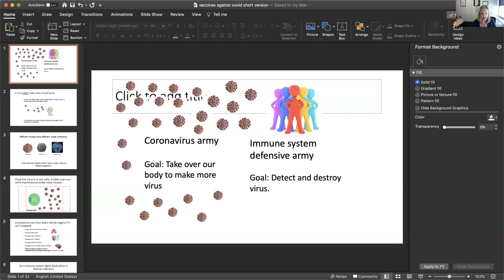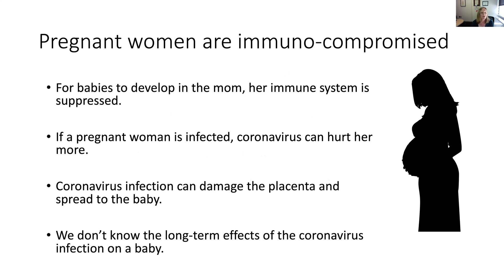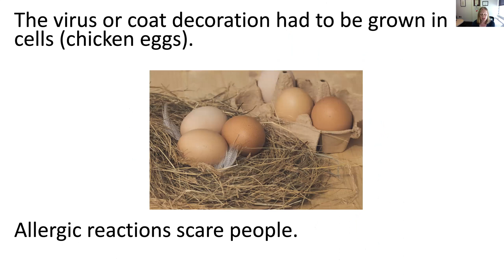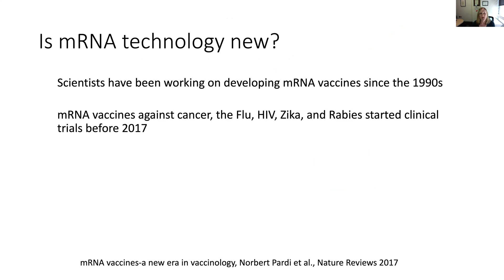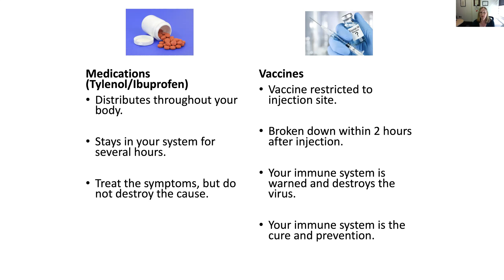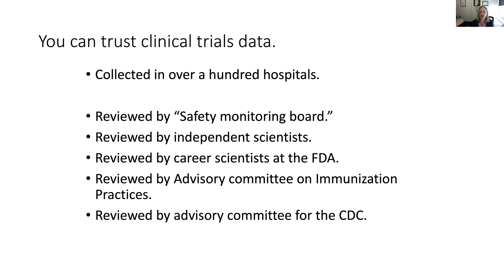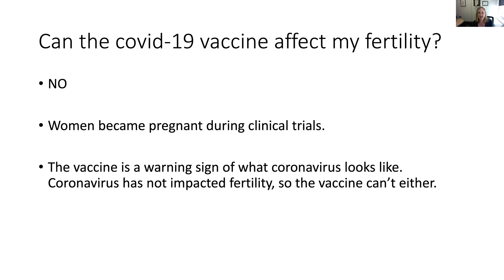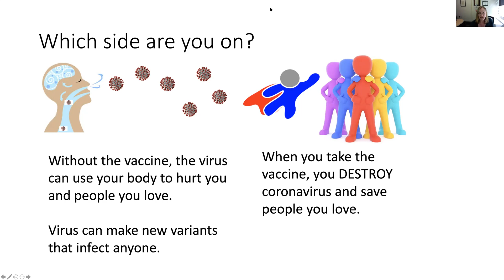How do Covid-19 vaccines affect pregnancy, fertility, and breastfeeding?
Many have questions about how the Covid-19 vaccines affect fertility, pregnancy, or breastfeeding. My background studying causes of birth defects and my perspective as a breastfeeding mother can help you make informed decisions about taking the vaccines.